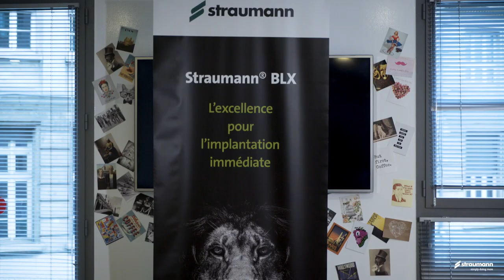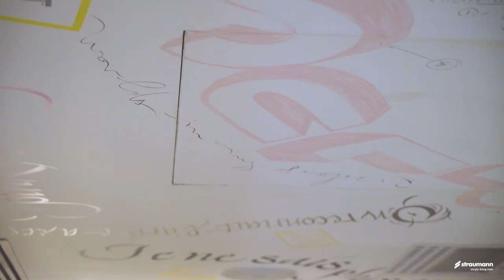Retour sur le BLX Tour de Lyon 🇫🇷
Nous avons eu le plaisir d'être partenaire du BLX Tour et d'être au plus près des équipes Straumann France afin de couvrir ces événements régionaux en vidéo !
Ici, direction Lyon, la ville Lumière 🔆, avec le Dr Sepehr Zarrine.

🎥 Vidéo réalisée par l'équipe de production de Dentalespace

At the heart of Straumann's BLX Tour 🇫🇷 : Lyon

The BLX Tour takes off for the city of light 🔆 Lyon with Dr Sepehr Zarrine.

🎥 Video produced by the Dentalespace production team